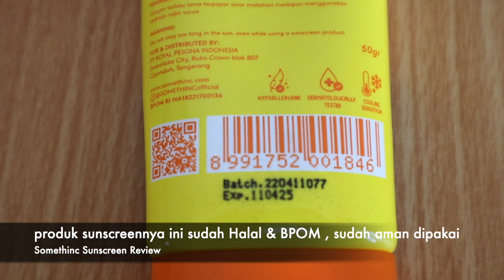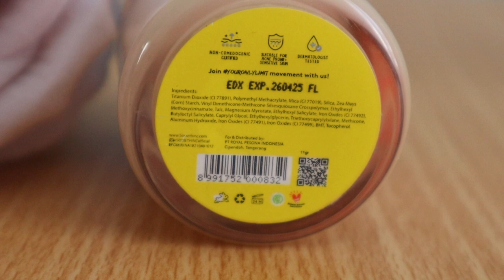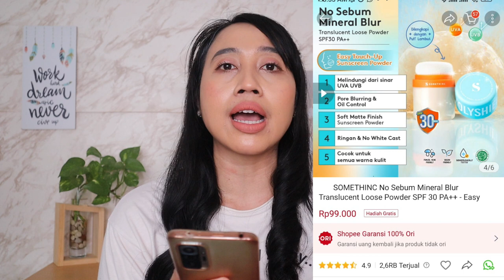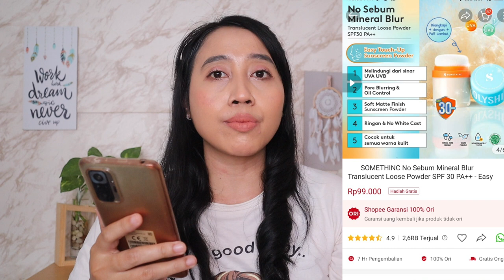KUPAS TUNTAS ! SOMETHINC HOLYSHIELD UV WATERY GEL SUNSCREEN & NO SEBUM MINERAL BLUR | Maria Soelisty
Hai😊
ada yang penasaran ga sih sama produk barunya @somethincofficial  ini ?
jujur, awal keluar yang paling buat aku penasaran bedaknya, jadi ini semacam loose powder yang dia ini bisa untuk touch up sunscreen karena emang dia udah ada kandungan SLFnya 30 PA selain itu dia juga bisa untuk setting powder, wow apalagi warnanya transclusent ini adalah jenis warna bedak yang aku suka karena akan minim transfer di masker ya. Sekalian juga aku pengen bahas lengkap sunscreen watery gel nya yang kata orang2 bagus, gampang meresap dan yes bener dong ini sunscreen cepet ngeresap tanpa ada kesan greasy/lengket gitu di wajah😍
so buat yang udah penasaran , video reviewnya bakal up jam 5 sore di channelku @MariaSoelisty , enjoy❤️

PRODUK :
Somethinc Holyshield UV Watery Gel Sunscreen SPF 50+ PA

Somethinc No Sebum Mineral Blur Loose Powder Trabsclusent SPF 30 PA

MAKEUP :
Somethinc Holyshield UV Watery Sunscreen Gel SPF 50+ PA
OMG Liquid Foundation shade W Beige
Maybelline Fit Me Finishing Loose Powder
Mad For Makeup Encridebrow shade Ash
Luxcrime Blush shade Berry Muffin
Maybelline Hypersharp Extreme Liquid Liner shade Brown Grey
Maybelline Hypersharp Liner shade Black (look 3)
Focallure Paris Eyeshadow
on lips : Wardah Colorfit shade Dubai Lux